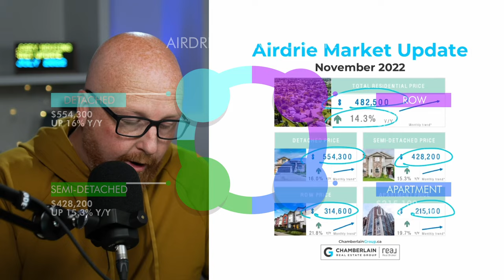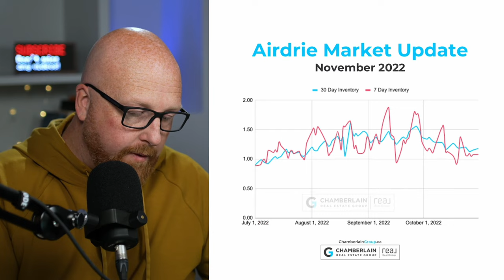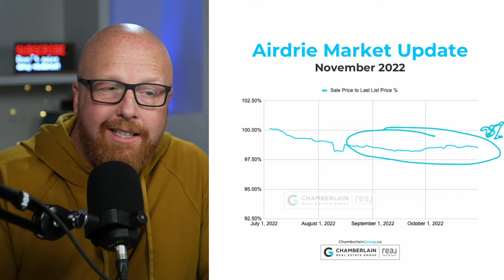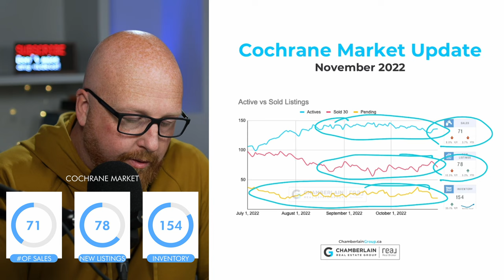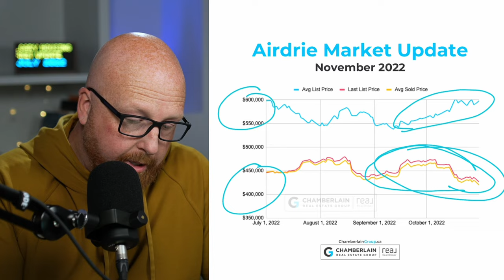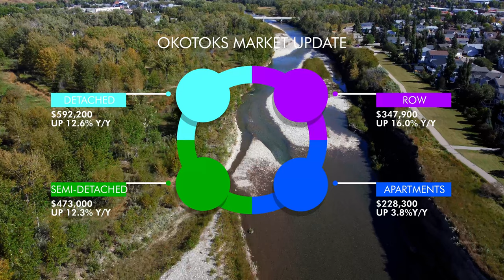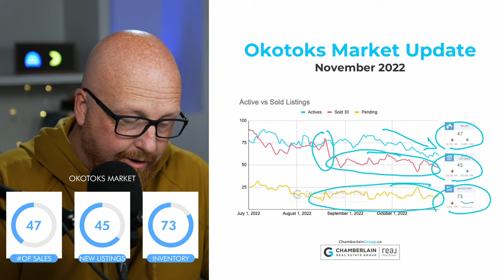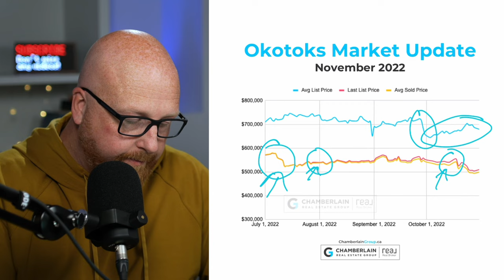Real Estate Market Update for Airdrie, Cochrane and Okotoks - November 2022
Airdrie, Cochrane and Okotoks are all towns right outside of Calgary. And since you've been asking, we decided to shoot an Airdrie real estate market update, a Cochrane real estate market update and our Okotoks real estate market update all in ONE video 😀 ... If you like seeing this info, please comment and subscribe to show your support and we can ensure to make more of this in the future!

Chapters:
00:00 November 2022 Market Update
00:21 Airdrie Market Update
04:05 Cochrane Market Update
08:26 Okotoks Market Update